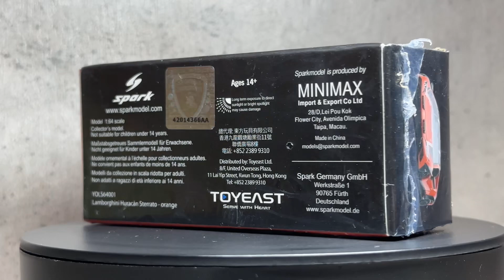1/64 Tiny微影 x Sparky Lamborghini Huracán Sterrato 林寶堅尼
1/64 Tiny微影 x Sparky Lamborghini Huracán Sterrato 林寶堅尼